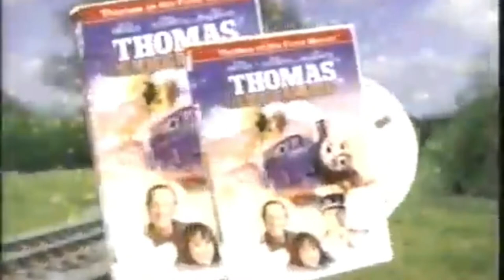TATMR TV spots nostalgia